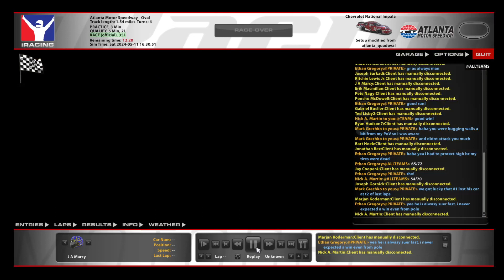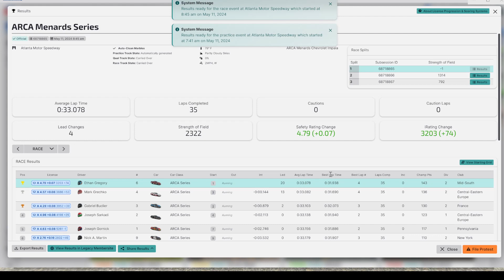ARCA at Old Atlanta (Again!) | iRacing NASCAR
PC Specs: Ryzen 5600x, MSI 4060, 32GB RAM
Logitech Yeti Mic

00:00 Intro
01:22 Green
23:55 Incidents
24:44 Results